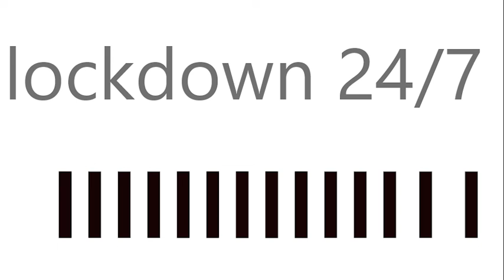lockdown 24 7 pre production guitar instrumental